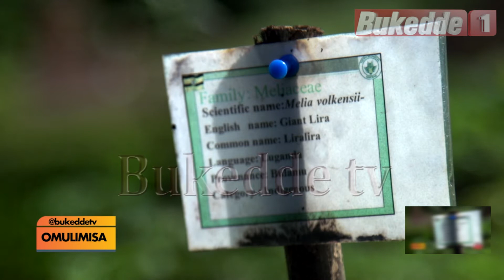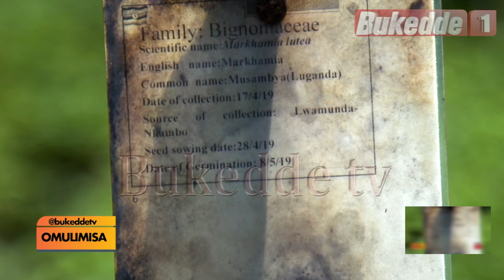Omulimisa: Kuguka mu ndabirira y’emiti eminnansi. PART AA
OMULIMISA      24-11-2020